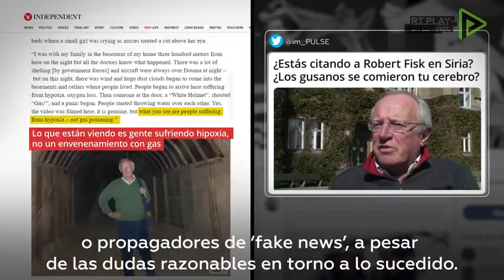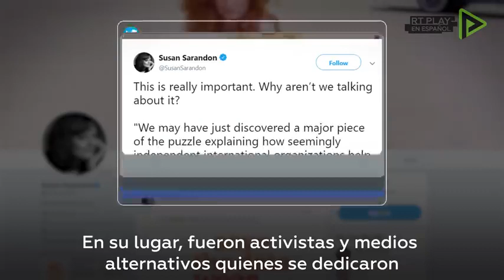Blancos informativos y manipulación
Este vídeo, titulado "Doble ración de ‘olvidos’ sobre Siria  la OPAQ y los grandes medios" de la destacada periodista Inna Afinogenova subdirectora del Canal Ruso RT en Español, es utilizado por la Federación Internacional de Comunicadores populares para ilustrar lo que la FICP enseña en sus cursos bajo el epígrafe "Ruidos y blancos informativos".
También la Coordinadora Internacional TESORO lo emplea para brindar "información relacionada" en artículos de opinión y en su Boletín de Información Referativa y Factográfica.